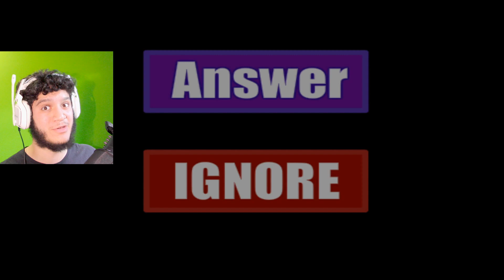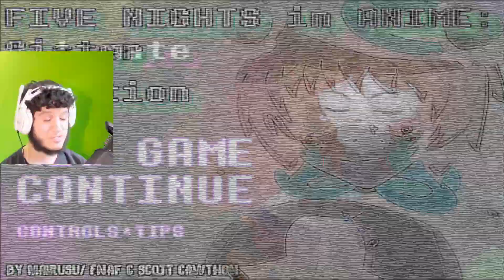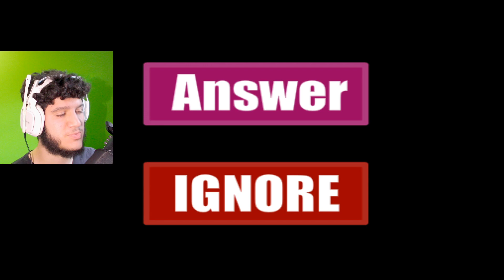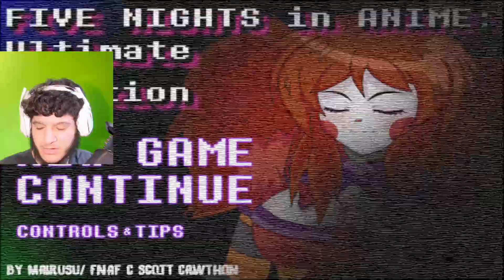IT'S OFFICIAL... I HATE THIS GAME! - "Five Nights in Anime 3" [Part 3]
I was so pissed off this whole episode... you will find out why soon enough. Hopefully next episode will be better and I start to enjoy the game a little more.